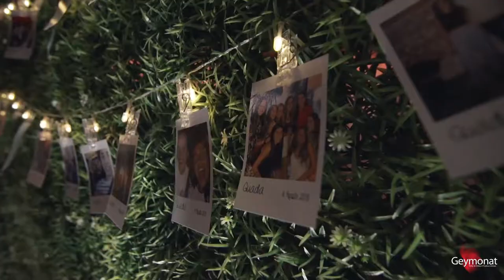Resumen fiesta 15 años Guadalupe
Fiesta de 15 años Guadalupe

Ricardo Geymonat